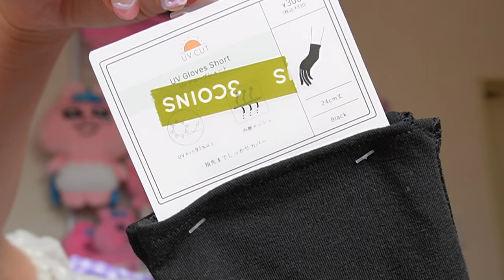娘とディズニーに行くので役立ちアイテム紹介します